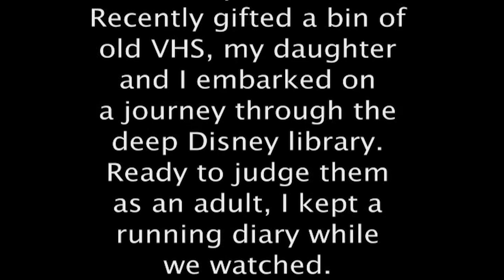SHDD 124 - The Barefoot Executive - One Take No Jump Cuts - meet the real Daphne from Scooby-Doo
I love jumping into these things absolutely blind.

Here we have a movie about a chimpanzee that can predict network TV ratings, it also stars Kurt Russell, John Ritter and Heather North - the iconic voice of Daphne from Scooby-Doo.

As usual, these old timey-live action Disney movies are better than they have any right to be.

Big week next week for Ep 125. Got some requests to for that one. Lol.  Ooof. We upload something every day and a new Disney review every Thursday.